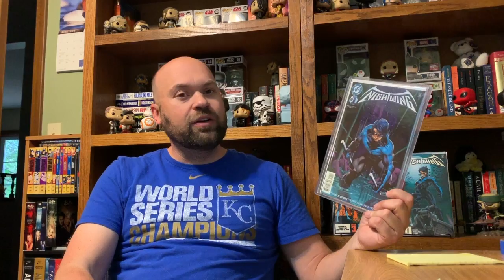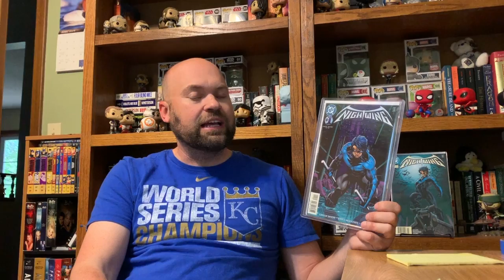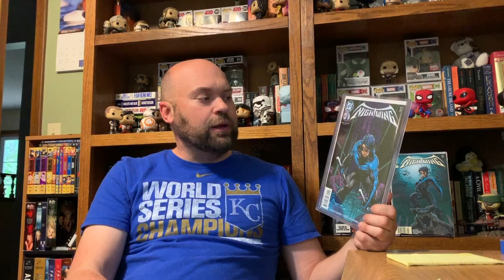Comic Spectre Road to 500 Contest Entry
Comic Spectre contest entry video